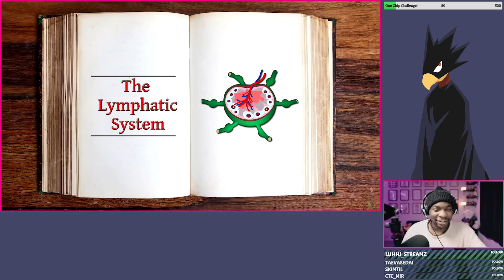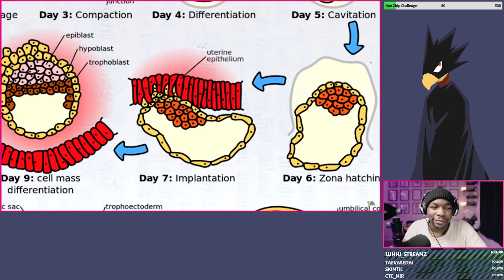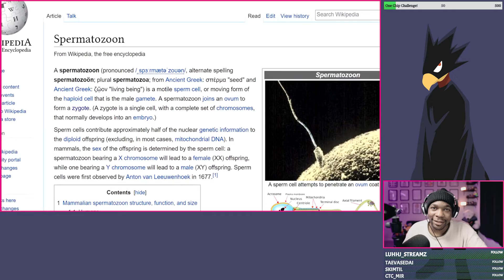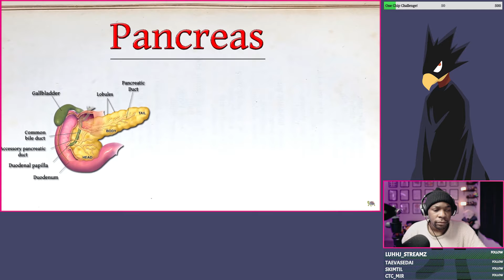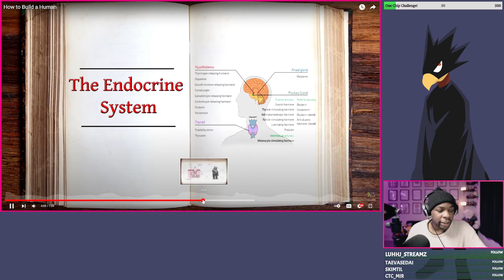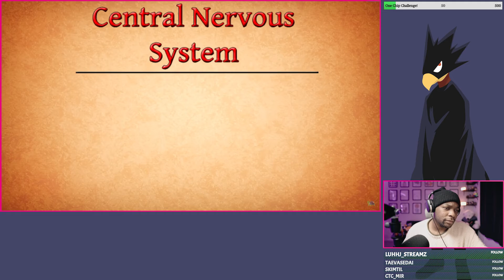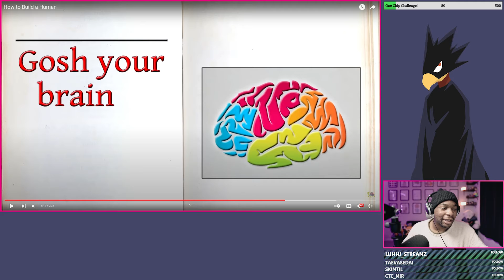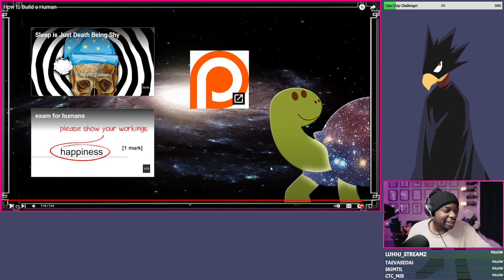THE FASTEST HUMAN EVER BUILT!? | How to Build a Human REACTION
Ultimate ATI Study Guides (CLICK MY LINK TO GET ACCESS TODAY)
1. Ultimate ATI Proctored Exam Study Guide Bundle (Includes all Study Guides)
2. Ultimate ATI Mental Health Study Guide
3. Ultimate ATI Pharmacology Study Guide
4. Ultimate ATI Nursing Care of Children Study Guide
5. Ultimate ATI Adult Med-Surg Study Guide
6. Ultimate ATI Maternal Newborn Study Guide
7. Ultimate ATI Fundamentals Study Guide
LIST OF PRODUCTS I USE!
[ CAMERA ]
Sony Alpha a6400

[ LENS ]
Sony Sigma 16mm f/1.4 Wide Angle | Lens

[ MICROPHONES & ACCESSORIES ]
Rod PodMic Dynamic Microphone
Shure SM7B Dtnamic Microphone
Cloudlifter CL-1
Triton FetHead Preamp
Rode PSA-1 Alternative #1
Rode PSA-1 Alternative #2

[ AUDIO INTERFACE ]
Focusrite Scarlett 18i20 3rd Gen
Behringer U-PHORIA UMC204HD

[ LIGHTS ]
FOSITAN FL-3060A 2nd Gen Bi-Color LED
VIJIM VL196 RGB LED
IVISII G2 Pocket RGB
Govee RGBIC LED Strip Lights 1x32.8ft
Govee RGBIC LED Strip Lights 2x16.4ft

So, what is Jamal Haki?

Jamal Haki is a channel dedicated on helping individuals unlock “The Will to Konquer Imagination”! I am a Psychiatric Mental Health Registered Nurse looking to cover any topics relating to the Human Psychology in hopes to gain a better understanding for who we are, why we do the things we do, how does our mind operate, and what strategies can be implemented for the betterment of growth and development for humans.

I’m a huge proponent for the phase I’ve coined: “The quality of questions you ask leads to quality answers, which then leads to quality results”!

And if you truly believe in self, as well as the content posted on this channel, we can indeed "Turn the you that is YOU, into something more valuable"!